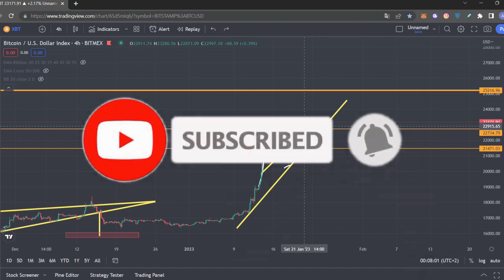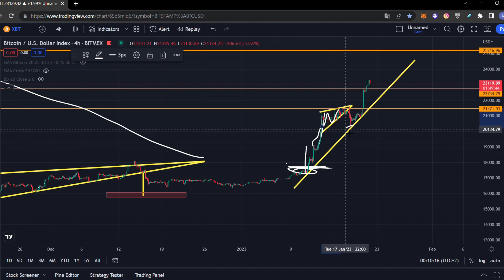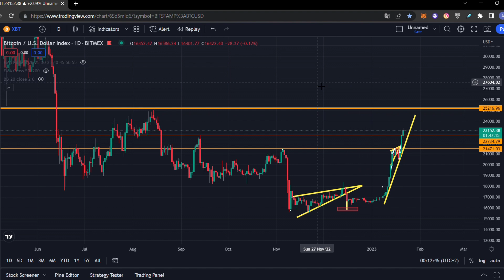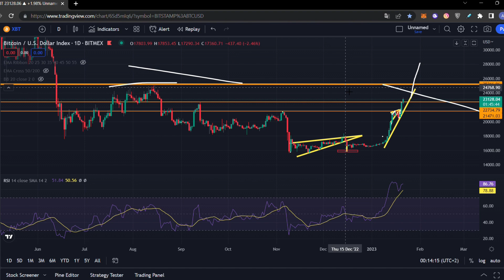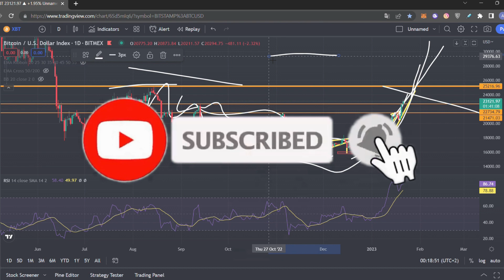BITCOIN: THE DEADLIEST TRAP THAT I HAVE EVER SEEN!!!!!!! 😱😱😱 Bitcoin Price Prediction & BTC Analysis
💸 *CLAIM YOUR FREE BTC BONUS $34800* 💸

Bitcoin BTC

00:00 Intro
01:28 Technical Analysis